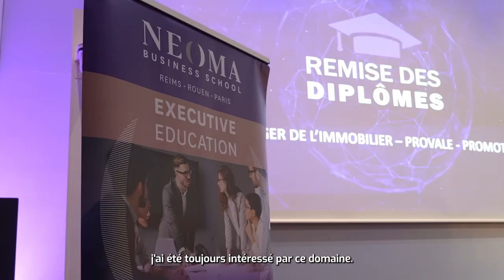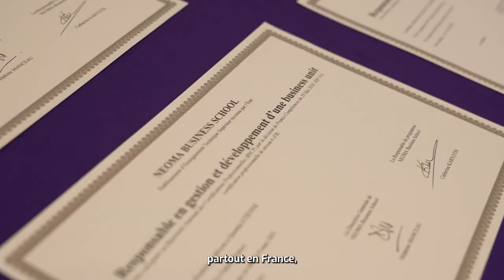Remise de diplômes de la deuxième promotion « Manager de l’Immobilier » avec NEOMA Business school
📹 Retour en images sur la remise de diplômes de la deuxième promotion « Manager de l’Immobilier » avec NEOMA Business school 🏙

🎓 Cette journée conviviale organisée conjointement entre les équipes de NEOMA Business School et Provale est venue clôturer des mois de travail pour les joueurs qui ont reçu leurs diplômes entourés de leurs proches.

Découvrez les témoignages de Hassane Kolingar et Tim Giresse diplômés dans cette vidéo récap : Ha🎬